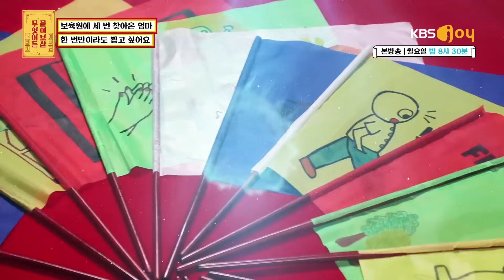[무엇이든 물어보살] - Full 영상(114회)